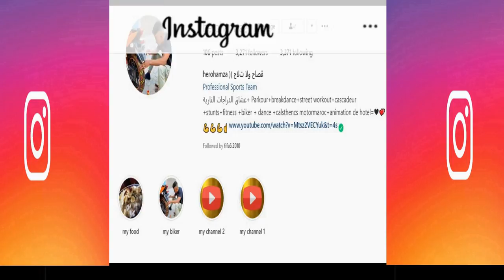الجزائر تتحدي سفيان كليميني في رمضان tmax 560